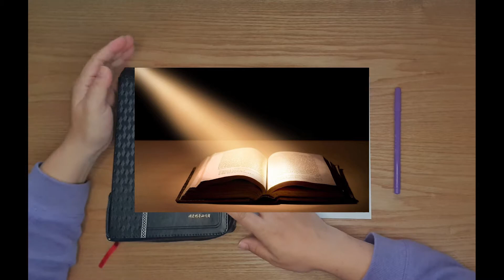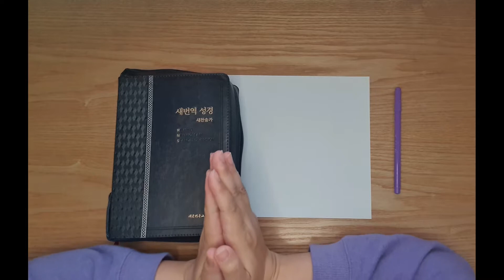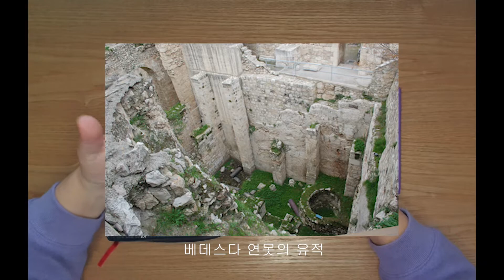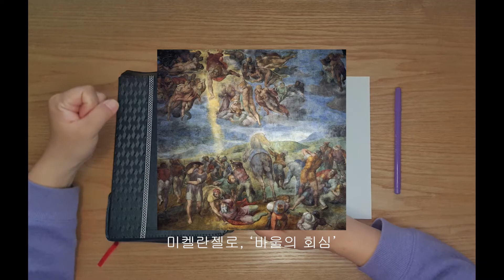세상에서 가장 많이 팔린 책의 증명┃The proof of the world's bestselling book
타의 추종을 불허하는 월드 베스트셀러이자 하나님의 말씀을 담은 특별한 책 성경은 31,102개의 성경 구절로 이루어져 있습니다. 그 중 성경이 하나님의 말씀이라고 강하게 단언하고 있는 성경 구절을 알아보았는데요. 뜻깊은 세계 책의 날에 왜 성경이 그토록 인기 있는 책이 될 수밖에 없었는지, 하나님이 얼마나 이 책을 좋아하시는지 느껴보는 시간을 가지며 성경의 의미를 다시금 되새겨 보겠습니다.

The Bible, an unrivaled world bestseller and special book containing God's Word, consists of 31,102 Bible verses. Among them, let's take time to find out the Bible verses that strongly affirm that the Bible is God's Word, and to feel why the Bible was bound to be such a popular book on a meaningful World Book Day, and to reflect on the meaning of the Bible.